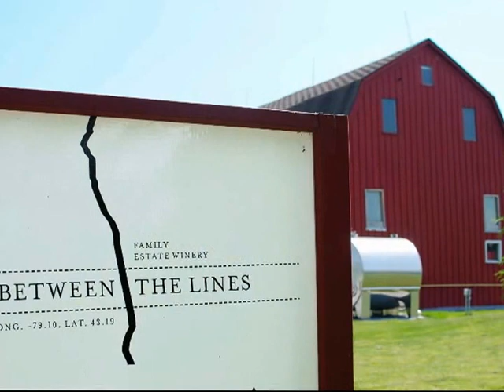BTL Harvest Update September 2015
Greg Wertsch talks about the harvest to come at Between The Lines Winery

Produced by Lisa Suarez-Tadus, Marketing, and Communications, Between The Lines Wine. Owner of Suárez Wines.